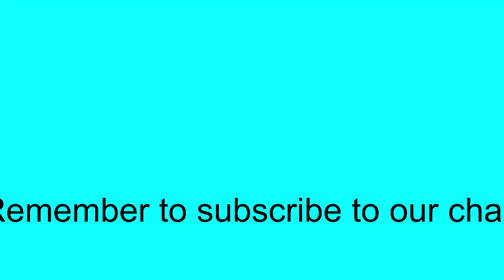Lady in Red- Engr Azuka Obasuyi At The Studio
When you love what you do you can be at work the whole day without knowing it.